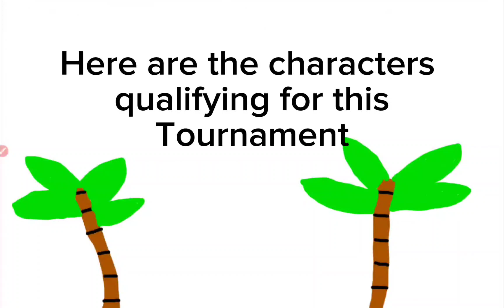Summer Character Tournament #12(Brown Coconut Group)(CLOSED)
The votes were the same from the last round.